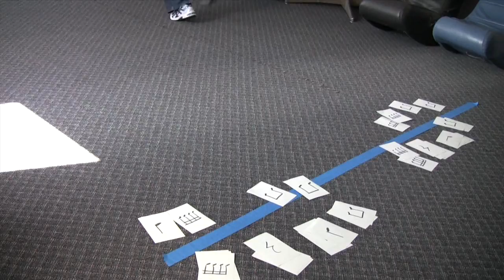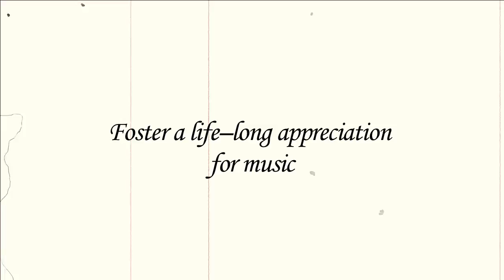RRBC Promo Video